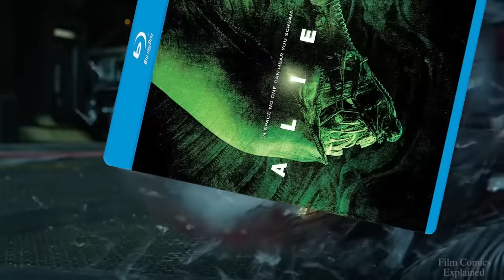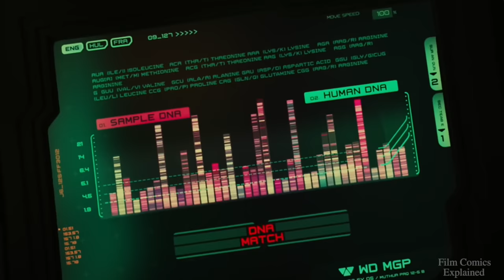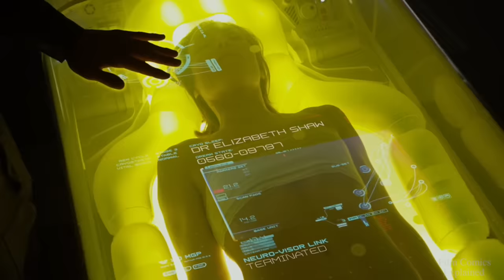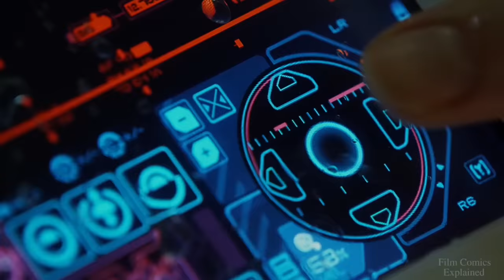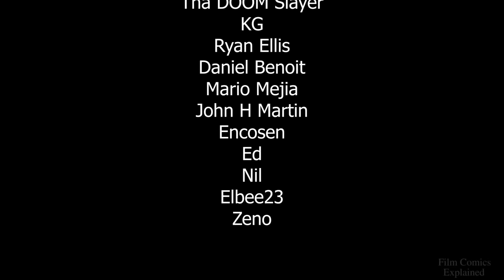PROMETHEUS | How to Fail at ALIEN | EXPLORED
After a clue to mankind's origins is discovered, explorers are sent to the darkest corner of the universe. Their different expectations take a toll on them when they find something unimaginable.